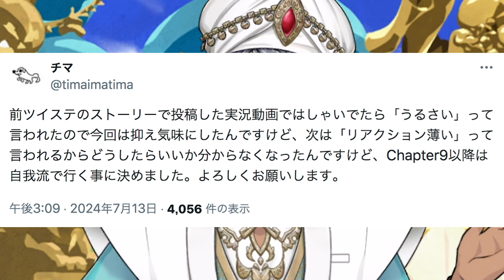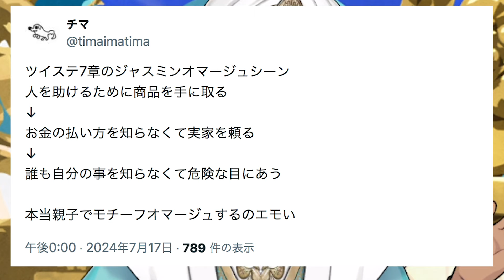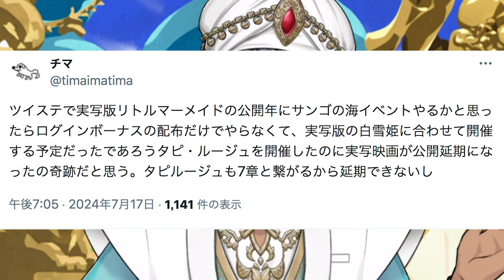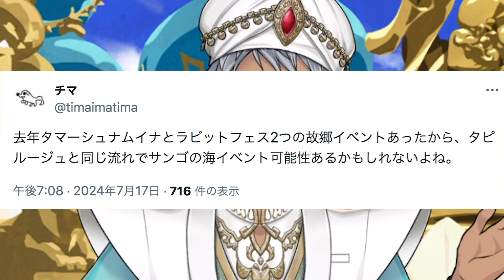Xのツイステ7章Chapter9を見たある実況者の反応集（一人）